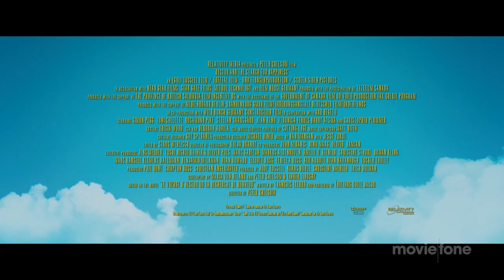'Hector and the Search for Happiness' Trailer (2014): Simon Pegg, Toni Collette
Official trailer for 'Hector and the Search for Happiness' starring Simon Pegg, Toni Collette, Rosamund Pike, Stellan Skarsgard, Jean Reno, Christopher Plummer and Chad Willett

A psychiatrist searches the globe to find the secret of happiness.

Theatrical Release Date: October 3rd, 2014
Director: Peter Chelsom
Genres: Comedy, drama